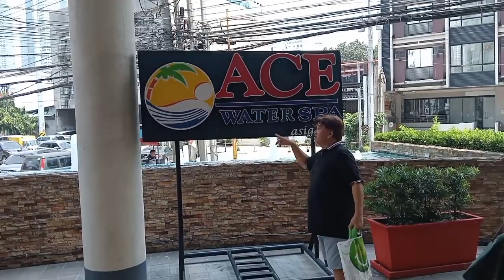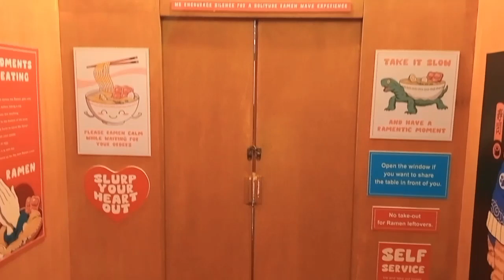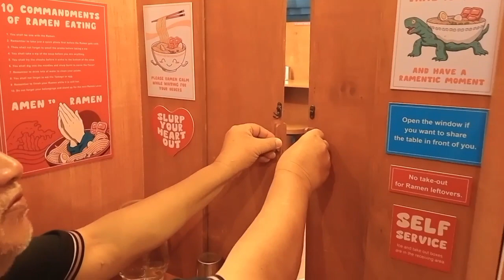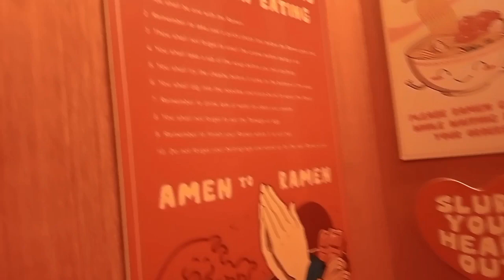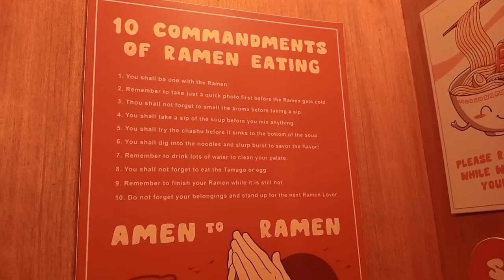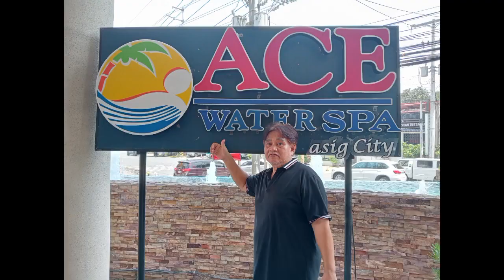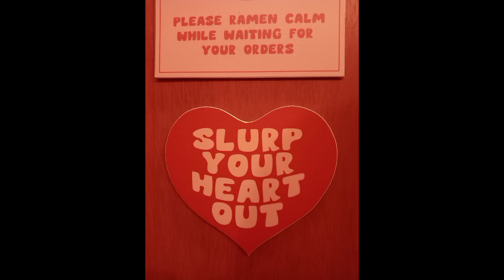ACE WATER SPA AND RAMEN WAVE ON A SATURDATE WITH FAM | ABIGAYLE CHING 🌟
For mor details here's the official page of Ace Water Spa